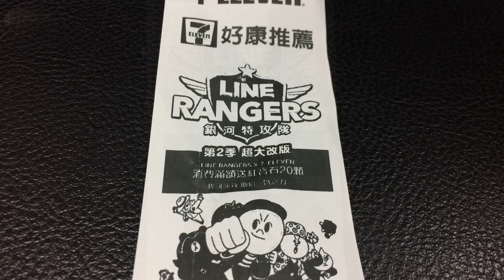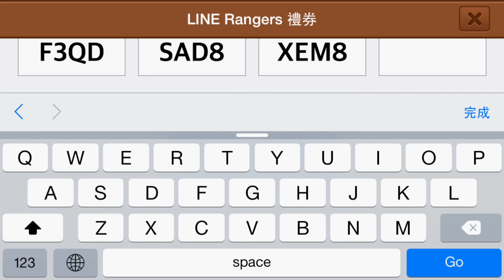7-ELEVEN LINE RANGERS 銀河特攻隊 消費單筆滿150元贈送紅寶石20顆 領取兌換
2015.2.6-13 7-ELEVEN LINE RANGERS 銀河特攻隊 消費單筆滿150元贈送紅寶石20顆 領取兌換